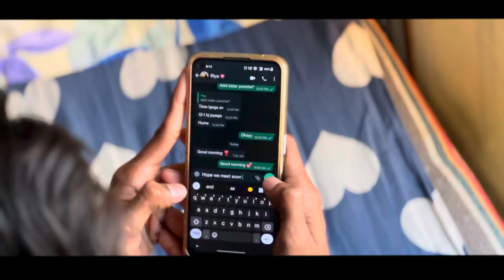Saayein - n ERA x Music 💌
"SAAYEIN is more than just a song; it's a testament to the enduring power of love across miles. Inspired by the journey of a long-distance relationship, it captures the bittersweet moments of longing, the whispers of hope, and the promise of reunion. Each note echoes the emotions shared between two souls separated by distance but united in heart. Let SAAYEIN be a reminder that love knows no bounds, transcending the physical distance to bridge hearts together."

Join us in celebrating the power of music and the beauty of love across borders.

Your support means the world to us as we continue to share stories through melody

Credits :

**Song: SAAYEIN**

**Artist: n ERA x Music**

**Lyrics by: Rohit**

**Music composed by: Rohit & Neel**

**Vocals by: Neel**

**Produced by: Rohit**

**Direction, Production, Cinematography, Editing by:
Pramod**

**Thumbnail Artist: Reetika**

**Special Thanks to: Deep, Dhruv, Maitri, Riya, Pratham**

SAAYEIN is now available on - Spotify, Apple Music, etc.

Linktree -

Stream link for Saayein -

Amazon Music 🎵